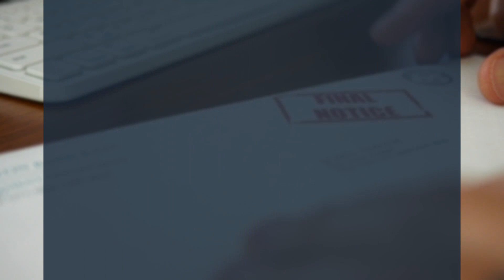Reverse your foreclosure case today! w/Realtor Abel Henriquez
We can assist you or refer you to receive assistance with:
-Mortgage modification – Free to Start – Only Pay if your Mortgage Modification is Approved
-Sale or Short Sale (receive from $3,000 to $100,000 or more) at closing. (Depending on several factors)
-Stop a Foreclosure or Defend your Rights
-Mortgage or Homeowner Association Settlements
-Cash for Keys to your Home